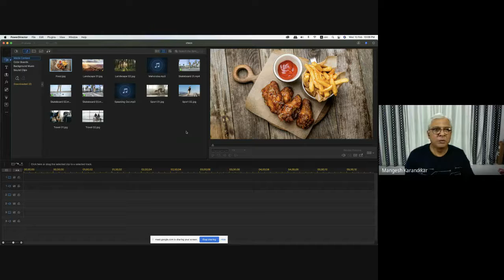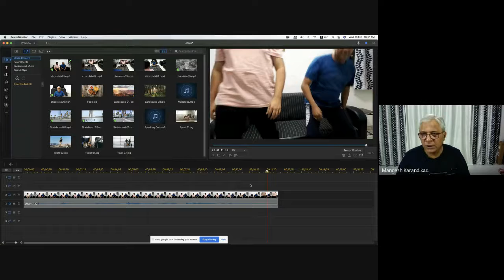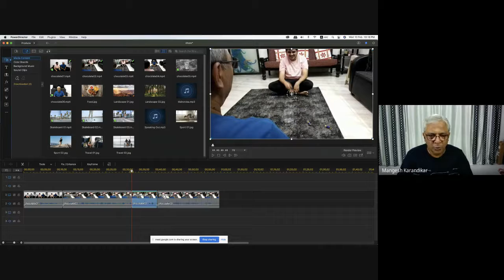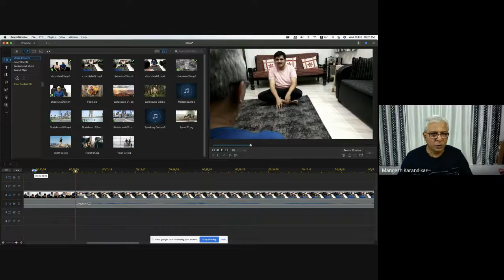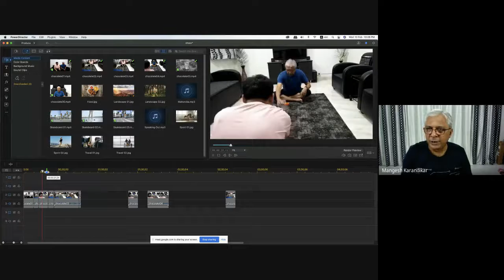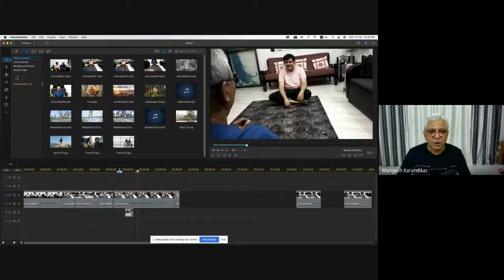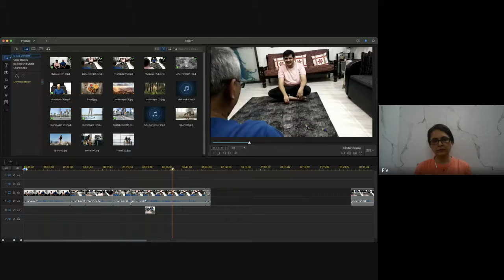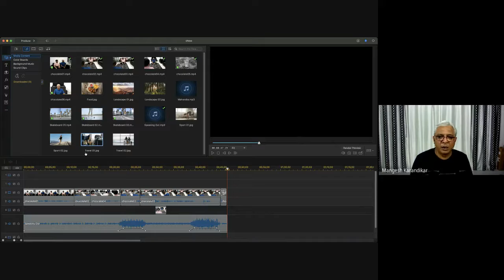Day 03 5 Day Filmmaking Workshop